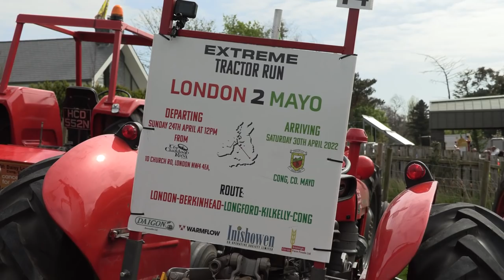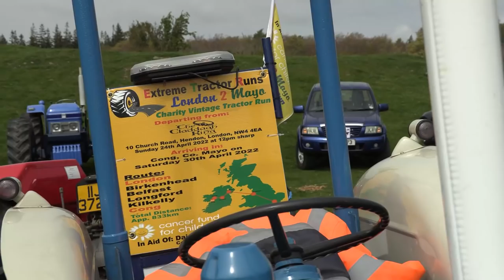London to Mayo 2022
We joined the guys from Extreme Tractor Runs during their stop off at Daisy Lodge, Newcastle. Starting in London and ending in Mayo, the support and donations have been phenomenal. This tractor run is in aid of Cancer Fund for Children. Amazing job to everyone involved and all who have shown support!!